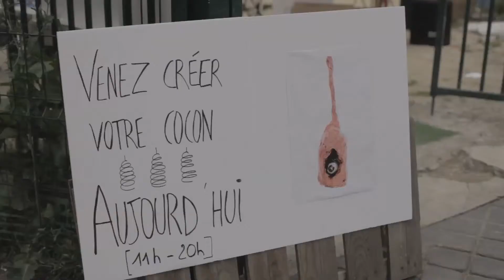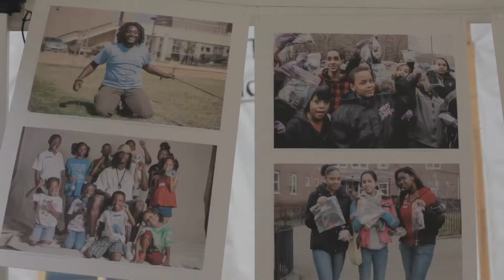The Doc Tank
documentaries and non-fiction video, by Immy Humes and collaborators